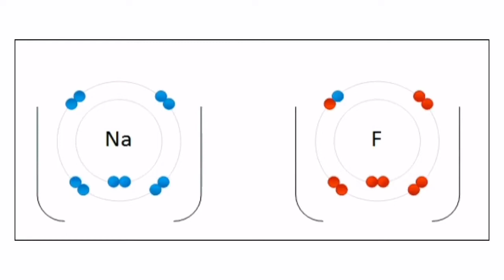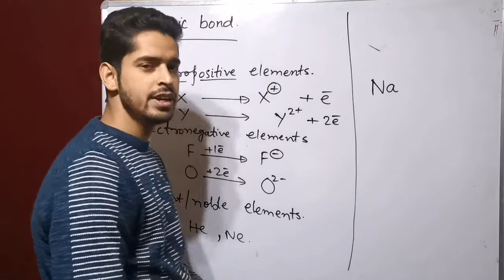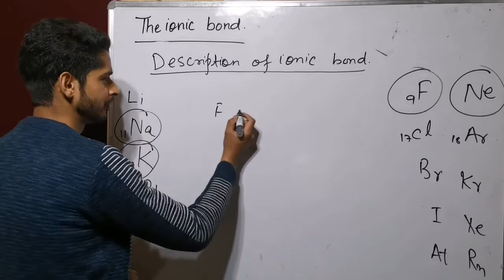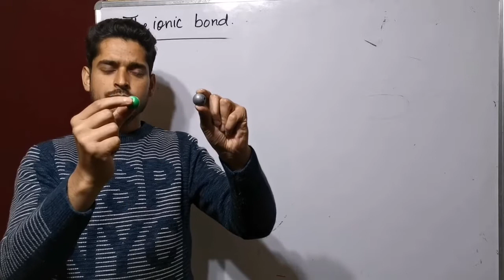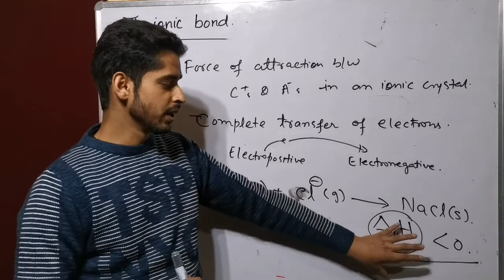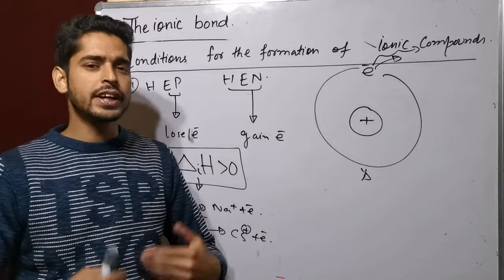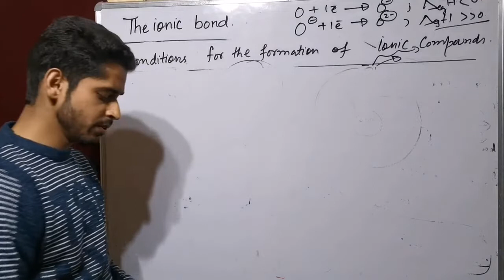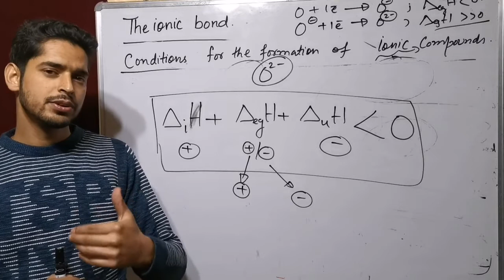Ionic Bond | Introduction| Class11th/NEET/JEE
Hi. In this lecture we have introduced the concept of an ionic bond and described it's formation. The concept of an ionic crystal and lattice enthalpy there of has also been discussed. Finally the energy terms involved in ionic bond formation have been analysed.